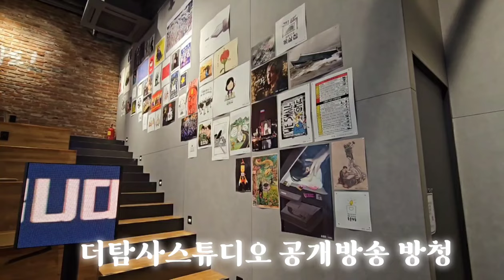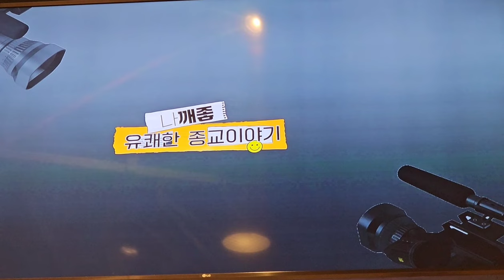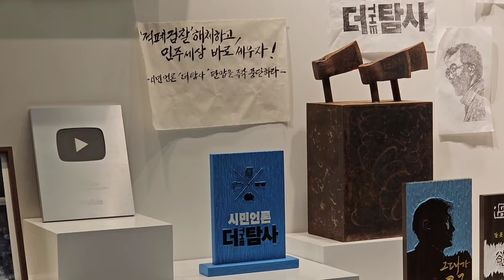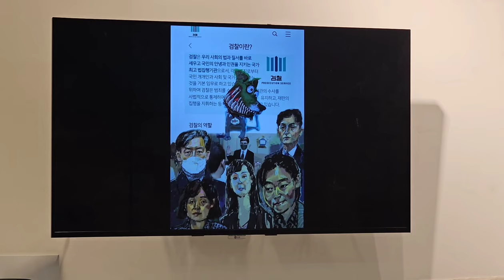별내 더탐사 스튜디오 공개방송 방청(2023.3.19)